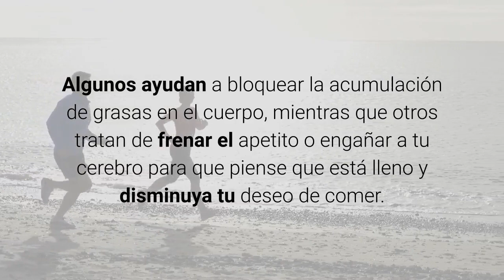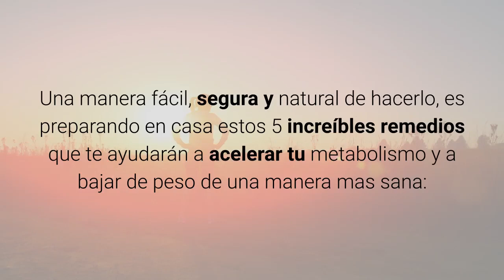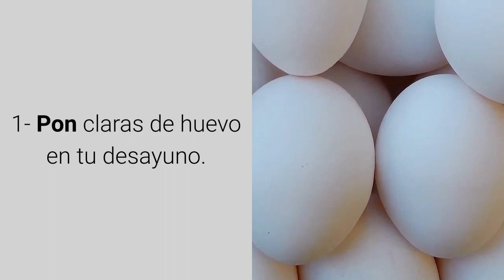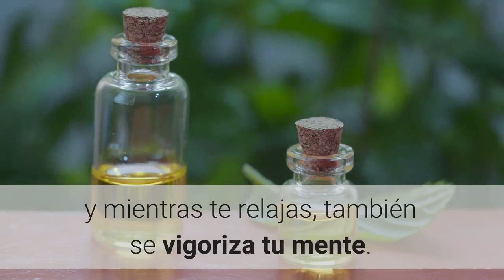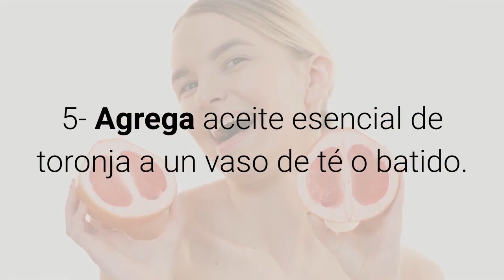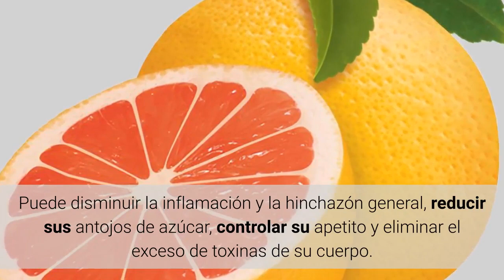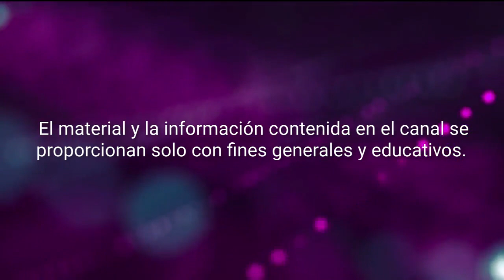5 Remedios Caseros Para Acelerar El Metabolismo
5 Increíbles remedios caseros para acelerar el metabolismo.